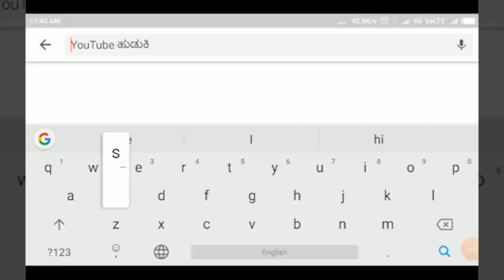JAMAKHANDI-ಮದುರಖಂಡಿ ಗ್ರಾಮದ ಮಹಾಲಕ್ಷ್ಮಿ ದೇವಿ ಕಾರ್ತಿಕೋತ್ಸವ.||SATYAM TV KANNADA